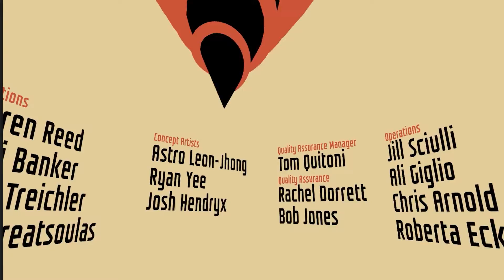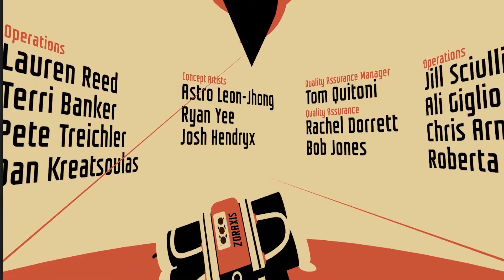I Expect You To Die: Part-1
Hello, everyone! Welcome to I Expect You To Die. Striking me as a sort of "James Bond Simulator" I decided to grant the request to play I Expect You To Die and am very pleased at the result.  Combining quick thinking, nerves of steel, and a large case of self-preservation,  Part-1 drops us scare in the center of the workings of a super spy.  Let's dive right in!